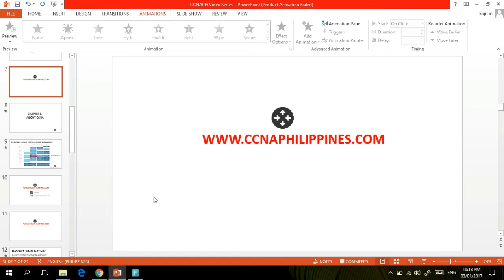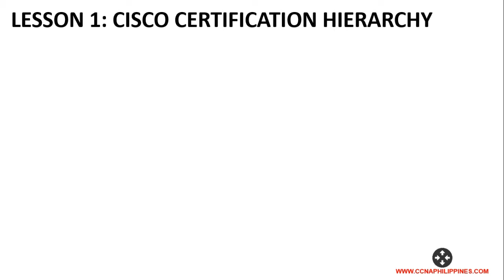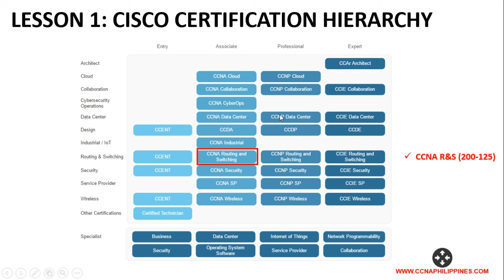Video#4 - Cisco Certification Hierarchy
On this video, we talked about the Cisco certification hierarchy. What are the available Cisco certification like CCNA and how you can climb up the ladder of Cisco certification.

I hope this has been valuable. Cheers!